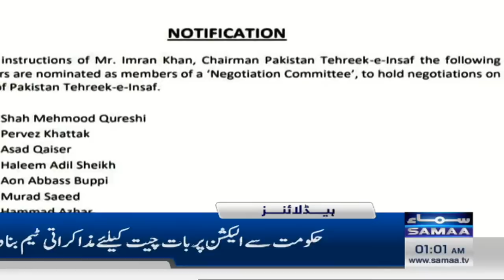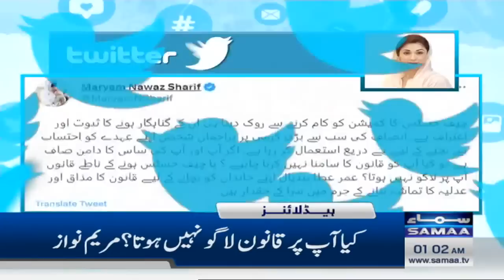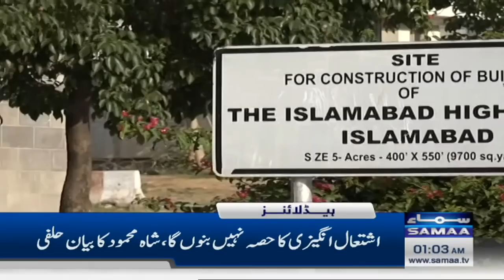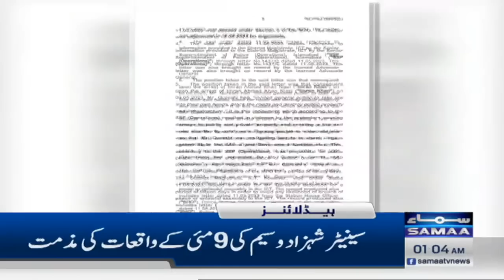Samaa News Headlines 1AM | SAMAA TV | 28th May 2023